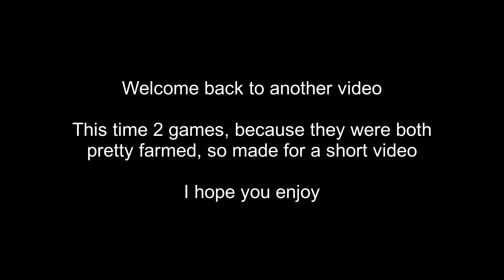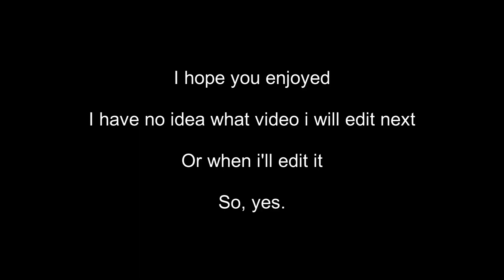Diep.io | 510k Necro 4tdm & 504k Triple Shot 4tdm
Welcome back to another video, this time it's just 2 games i had quite a while ago, and didn't edit cause had other stuff to edit